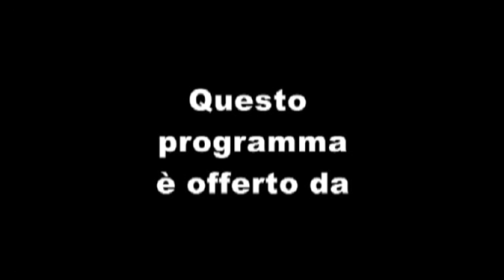EXTRA TIME 1^puntata 02/9/2013 Serie D Girone I 1^giornata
Con la prima giornata di campionato ritorna puntuale l'appuntamento del lunedì con Extra Time, il rotocalco sportivo di Licatasport.it.

Nella prima puntata vedremo i momenti salienti di Orlandina-Licata decisa da un fortunoso gol di Orioles al sessantatreesimo della ripresa.

Dagli altri campi della Serie D vedremo i gol di Pomigliano-Akragas 0-1, Savoia-Torrecuso 5-0, Vibonese-Gioiese 2-4 ed infine Agropoli-Due Torri 2-1.

Ci scusiamo con i nostri lettori e con tutti gli sportivi per la mancanza degli altri servizi dovuta al fatto che al momento non tutte le emittenti si sono già organizzate per seguire il campionato appena iniziato. Speriamo nel fatto di offrirvi già dalla prossima giornata i gol e le sintesi nonchè le interviste di tutte le gare del Girone I, intanto vi auguriamo una buona visione!